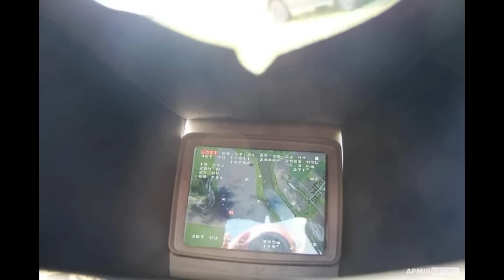АЕРОРОЗВІДКА ПОСИЛИЛА ТОЧНІСТЬ ЗСУ!